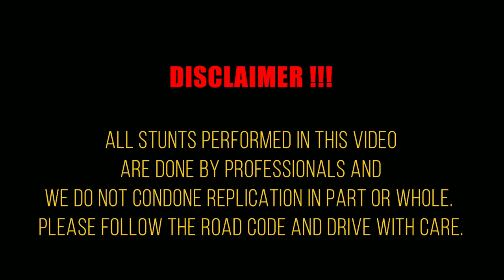Snakes AWD Charade vs Puss Milk's AWD EK - PUNCH-OUT RACE SERIES - SKVNK LIFESTYLE EPISODE 159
Snake - Instagram - snake4wd
Puss Milk - Pussmilk_mechanical_engineer
45 NYC - Instagram - 45nyc_
45 NYC - YT - @45nyc_
ROC - Instagram - roc_nyc
ROC - YT - @ROCNYC